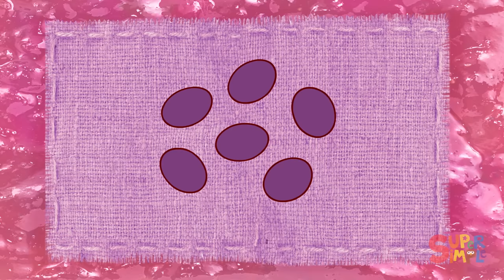Our Favorite Food Songs For Kids! | Super Simple Songs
Work up your appetite with this collection of delicious food nursery rhymes! Featuring "Apple And Bananas", "The Ice Cream Song", "Do You Like Broccoli Ice Cream?", "Peanut Butter & Jelly", "The Muffin Man", and more kids songs!